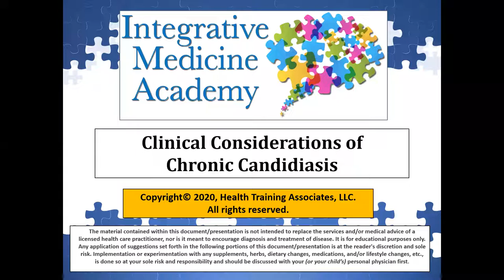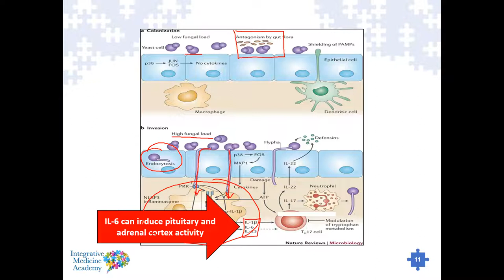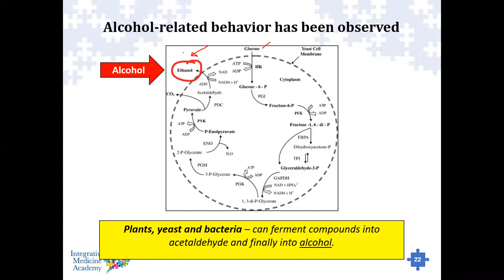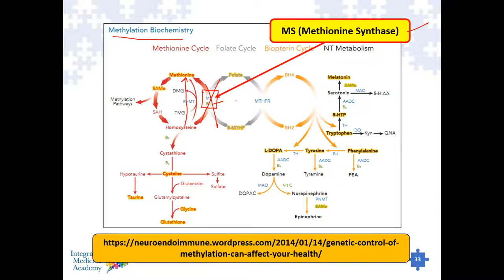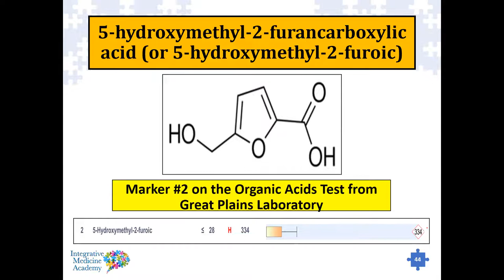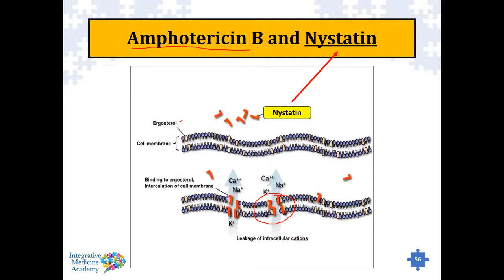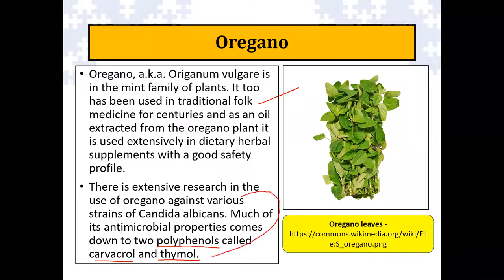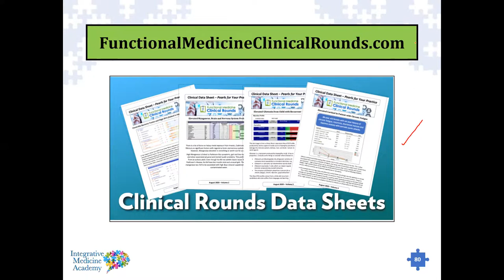Clinical Considerations of Chronic Candidiasis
Various candida organisms can be a normal inhabitant of the digestive system and part of our microbiome in low levels. However, candida has the potential to overpopulate the bowel leading to various symptoms of bloating, gas, constipation, etc. Candida can also become invasive within the digestive system leading to leaky gut increase immune activity and systemic reactivity. This lecture will highlight unique aspects of candidiasis, including certain pathogenicity mechanisms, laboratory tests, and treatment interventions.

Practitioners can continue learning by registering for a GPL Academy Workshop. CME is available and one FREE Organic Acids Test is available for qualified practitioners

The Great Plains Laboratory is a world leader in metabolic, mitochondrial, and environmental-factor diagnostics. We offer state-of-the-art testing for nutritional and environmental factors in chronic conditions; tests which are designed to find the root cause of the medical condition affecting the patient.